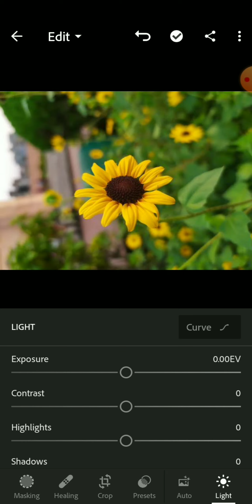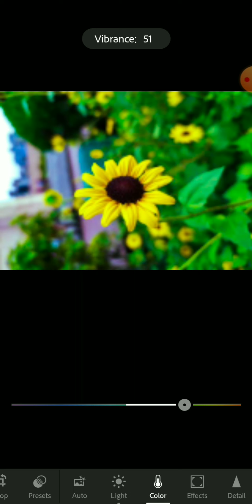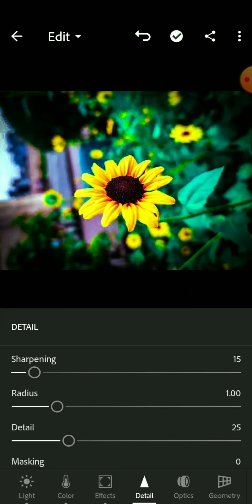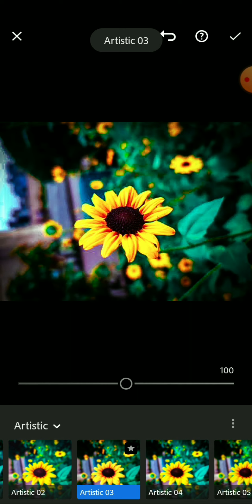Green and Yellow !! Adobe Lightroom Mobile Editing Videos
Adobe Lightroom Mobile Editing Video !! Lightroom Mobile Best Editing Videos!!
Lightroom Mobile Dark Moody Effect !! CC NSB Pictures !! Lightroom Mobile Best Editing Videos
Lightroom Mobile Best Editing videos. !!
Lightroom Mobile Editing Video
Teal and Orange Effects Lightroom Mobile Editing

Downlosd This Lightroom Mobile Presets And DNG.